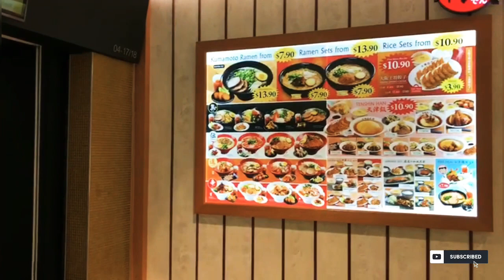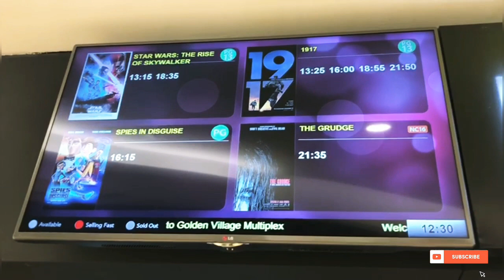సింగపూర్ లో థియేటర్లు ఎలా ఉంటై // సరిలేరు నీకేవారు // Movie time // Telugu vlogs // EP-17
Hello,

In this video you can see 'How are the theatres in Singapore. Movie Time "Sarileru Neekevaru" I njyed alot.
I hope you all njy & like this video.

•SiriSrikanth•